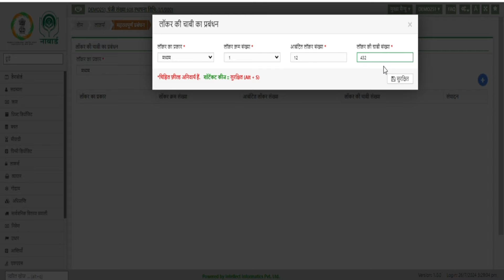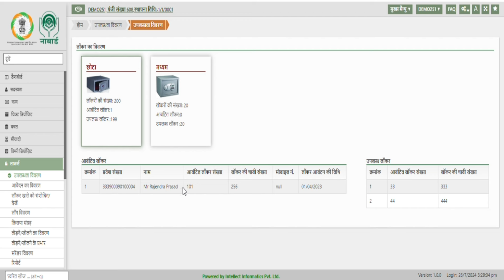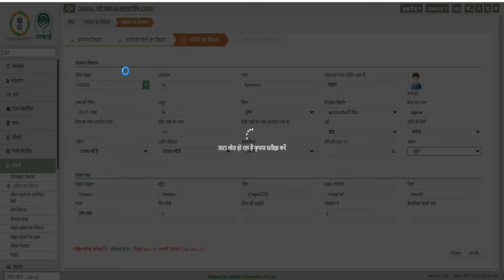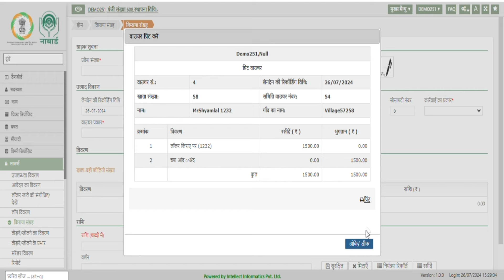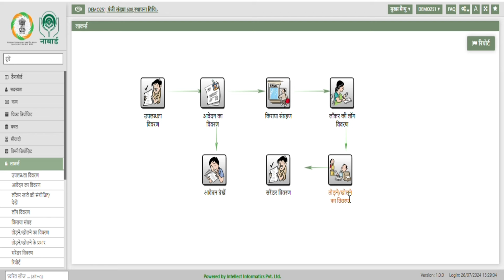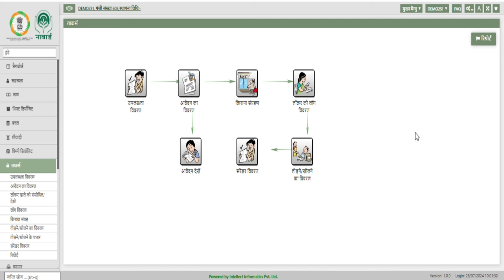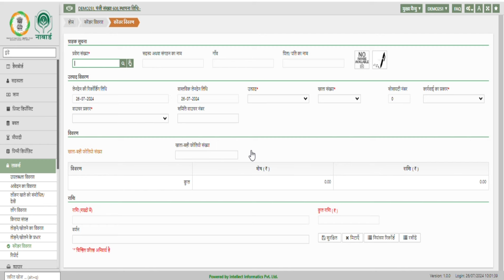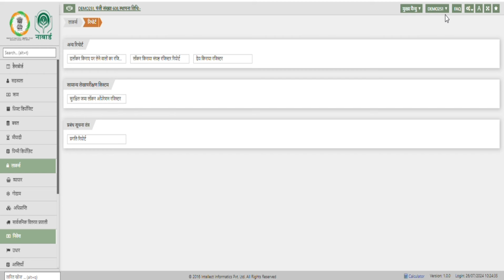Lockers Module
The video in Hindi explains the Lockers module in UNITE ERP.